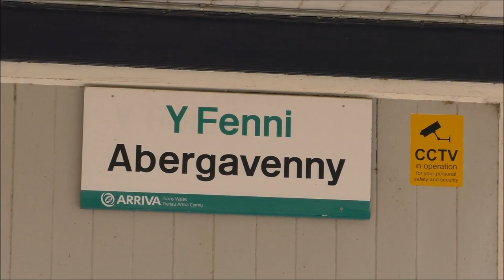60103 Flying Scotsman the Cathedrals Express June 8th 2016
Abergavenny railway station, fantastic turnout in glorious weather, it was quiet early on, just very small attendance, about 2 hours before she was due, the crowds started to gather, she was late arriving due to trespassers on the line, by the time she arrived, both platforms were solid with spectators